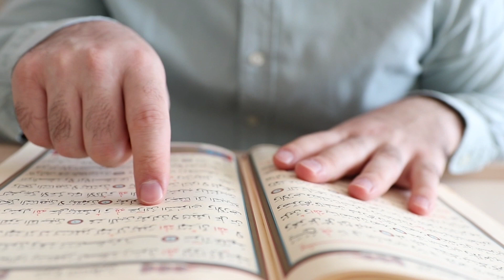Ustadz Arsal Sjah, S.s. - Mulia Dengan Al - Qur'an